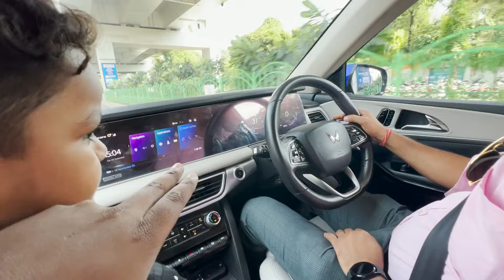New car lene chale gaye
MY GAMING GEAR { PRODUCTS }
MOUSE PED